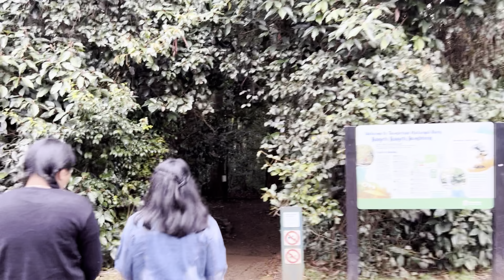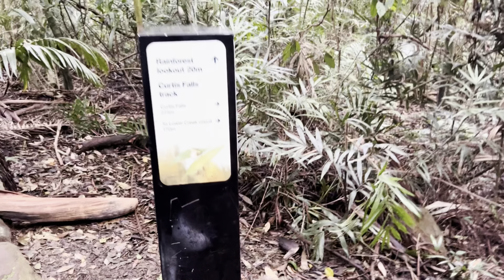Short trip to Tamborine mountain ❤️